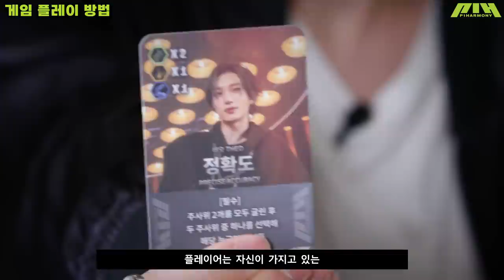How to play P1Harmony's P1ay Jump!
00:28 구성품 소개 / Components
00:56 게임 세팅 방법 / Game Setting
02:05 게임 플레이 방법 / Game Play
04:19 멤버 카드 / Member Cards

피원하모니의 'P1ay Jump!'는 보드판 위에서 만물들을 수집하여, 멤버 카드로 교환하는 보드게임입니다.
각 멤버 능력을 전략적으로 사용하고, 가장 먼저 6명의 멤버 카드를 획득하여 우승하세요!

'P1ay Jump!' is a board game where you collect various items on the board and exchange them with member cards. Use each member's ability strategically, and be the first to get 6 member cards to win!

➕ TITLE - JUMP
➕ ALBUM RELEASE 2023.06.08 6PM